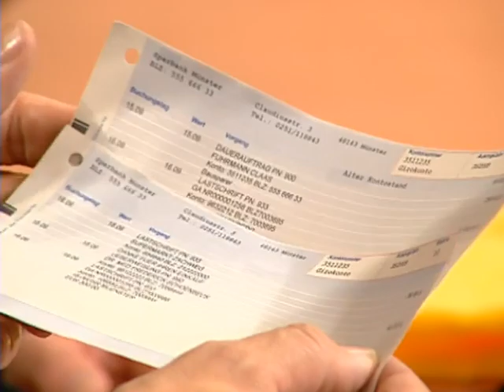Versuchter Mord an Ex-Knast-Schwester! Wegen Erpressung?! | 1/2 | Richter Alexander Hold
Ab 12 Jahren | Die schwangere und frisch verheiratete Natalie Fuhrmann soll versucht haben, ihre ehemalige Freundin Zita Kretschmer zu erschießen - die beiden saßen jahrelang zusammen im Jugendgefängnis. Diesen dunklen Teil ihrer Vergangenheit hatte Natalie ihrem vermögenden Ehemann allerdings verschwiegen und wurde deshalb von Zita erpresst ...

2001 übernahm er die Moderation der Sat.1-Gerichtsshow "Richter Alexander Hold".